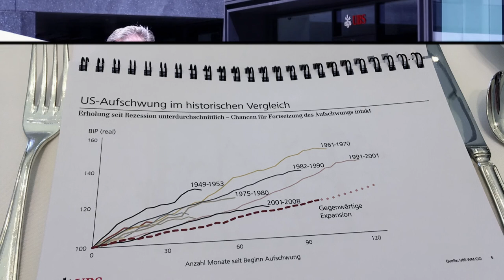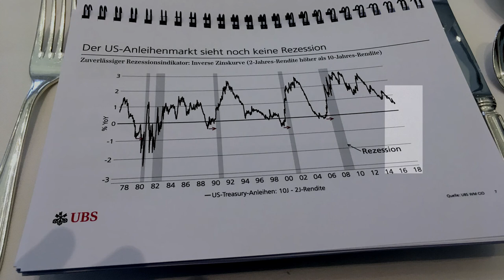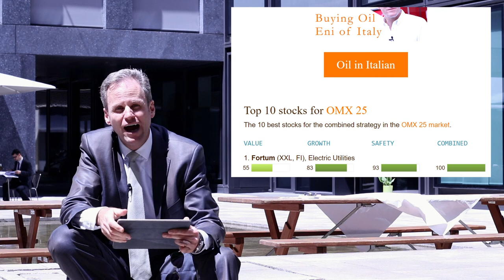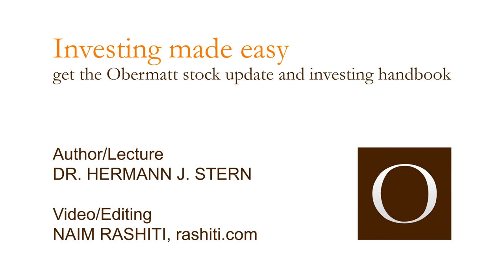UBS Boom → Buying Fortum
I was lucky enough to receive an invitation for breakfast with Swiss chief economist Dr Daniel Kalt from UBS. The facts he laid out on the table were not only convincing, but also highly complex.

Easy investing.

Video/Editing
NAIM RASHITI